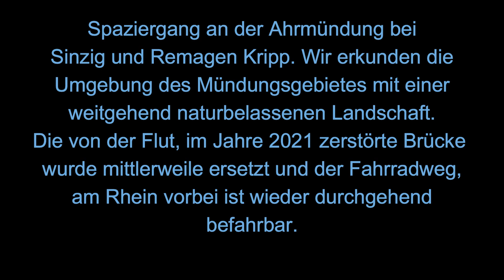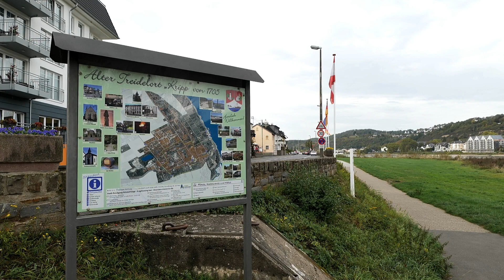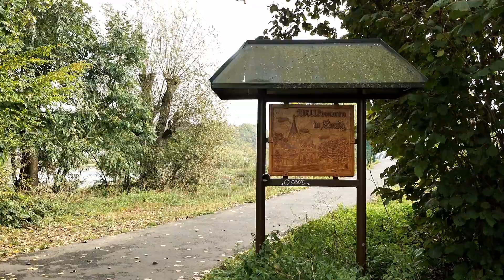Ahrmündung im Oktober 2023